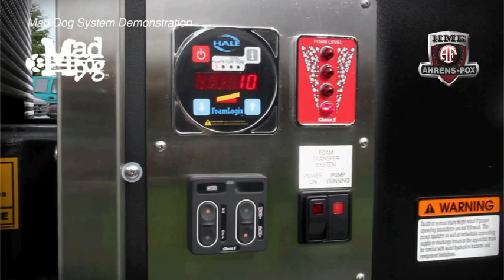HME Mad Dog™ CAFS Compressed Air Foam System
HME has made compressed air foam system technology simple and affordable with its innovative and exclusive MAD DOG™ CAFS. This patented compressed air foam system eliminates adjustments of foam proportioning and air injection valves. Simply charge the CAFS line with water, activate the foam system and push the CAFS button. The MAD DOG™ instantly supplies 150-GPM of fire smothering, long-range compressed air foam to quickly suppress wildland, vehicle and structure fires.

To learn more about the HME Mad Dog™ CAFS and all of HME's Fire Fighting Innovations,